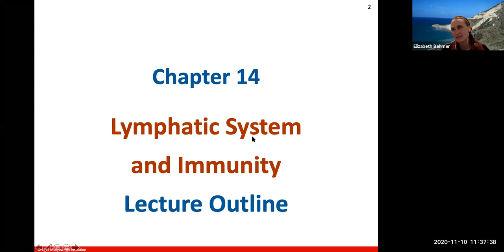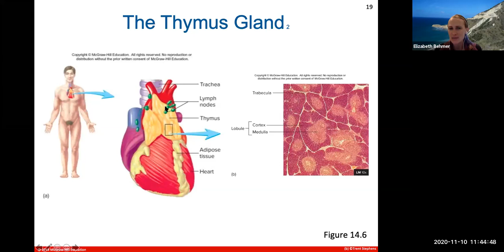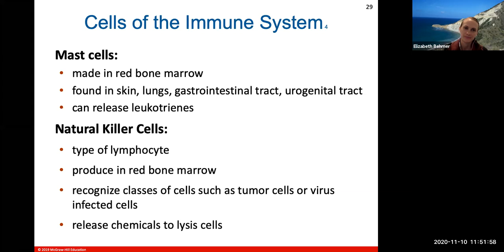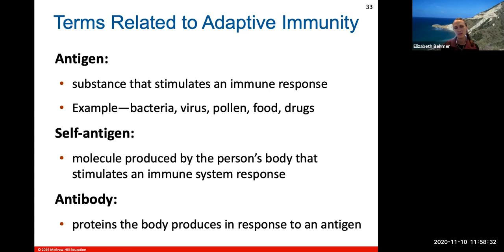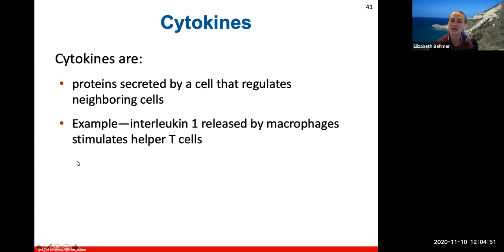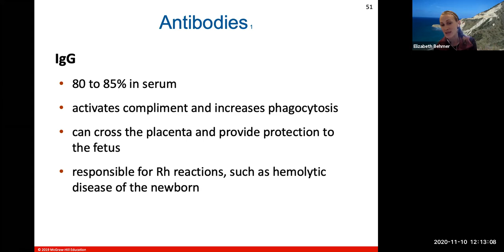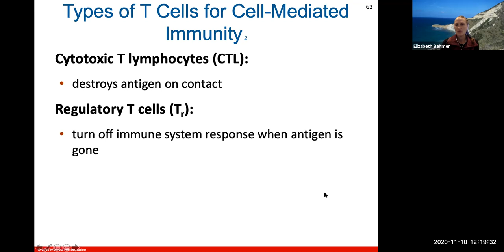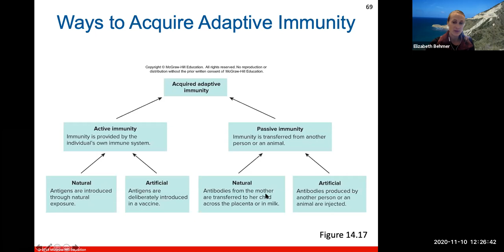Ch. 14 (Lymphatics and Immune)